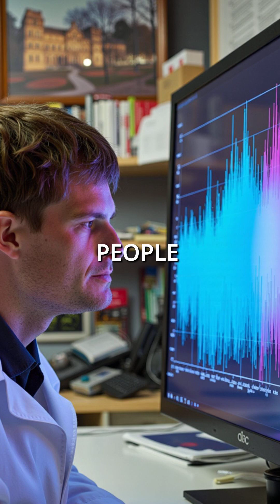Monks Literally Rewired Their Brains for SUPERHUMAN Powers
Science proves meditation = superpowers 🧠✨